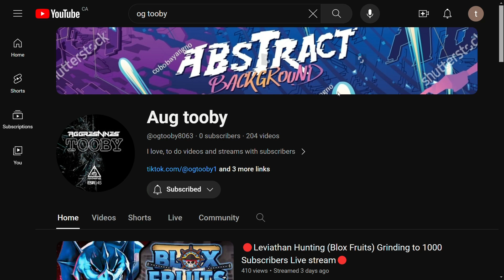Enemy - 900 Subscribers - [Special /Edit]!🔥